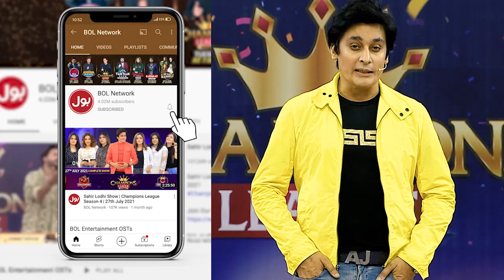Shishu And Zain Rap Put Up The Show | Best Moments | Game Show Pakistani | Pakistani TikTokers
Shishu And Zain Rap Put Up The Show | Best Moments | Game Show Pakistani | Pakistani TikTokers | Sahir Lodhi Show | TikTok

Shishu Aur Zain Kay Rap Nay Chalaaya Sub Par Jaddu

Shishu And Zain Rap Put Up The Show